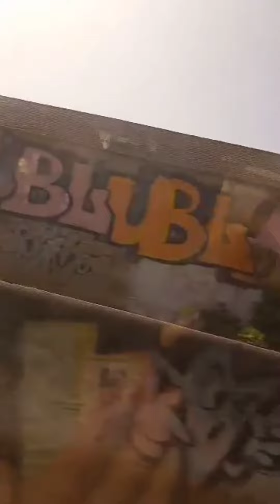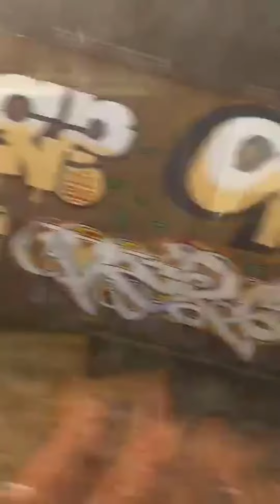Europe Tavira to bom joào